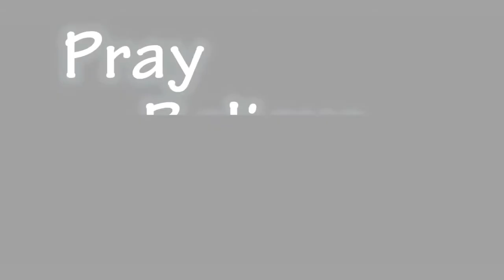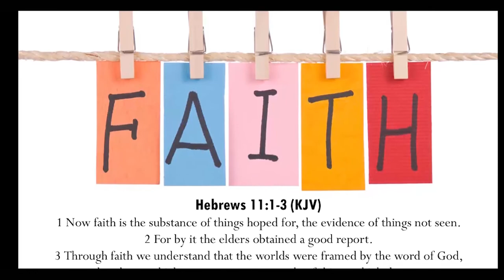Shiloh Baptist Church Week of Aug. 6